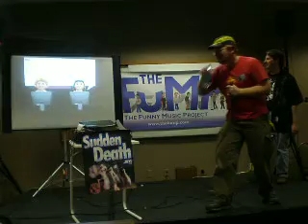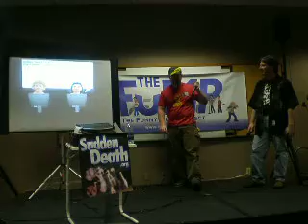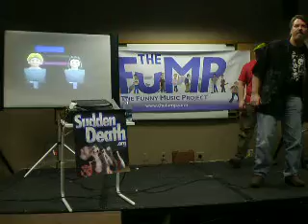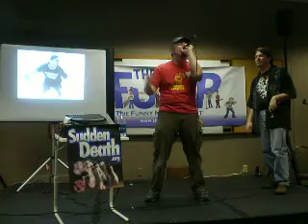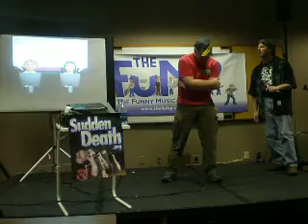I'm on It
Sudden Death with Rob Balder @ Con on the Cob Oct 4, 2008

Note: This was recorded shortly after midnight after "party Rob" had some delicious "candy corn" shots throughout the evening. I also had to stop the recording with about 90 seconds left in the song due to limited space on my camera